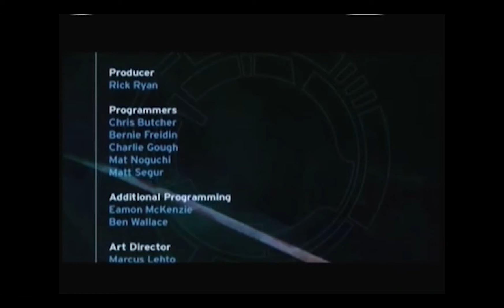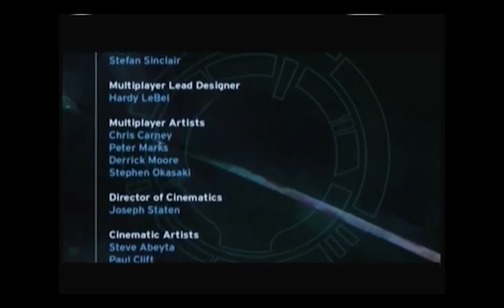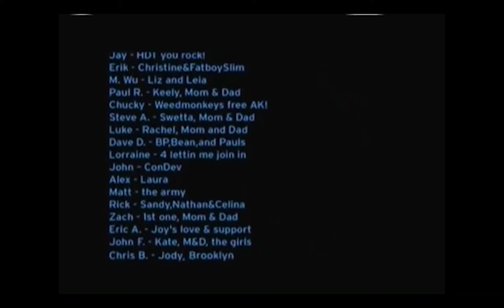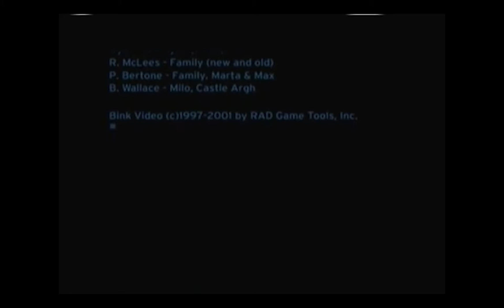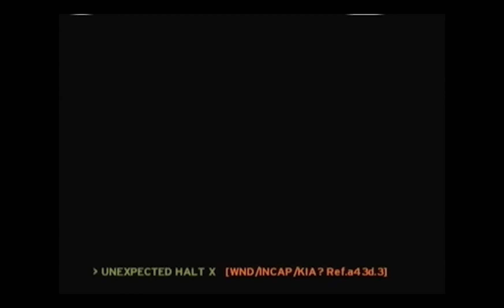Halo Original Theme Song for 10 Hours